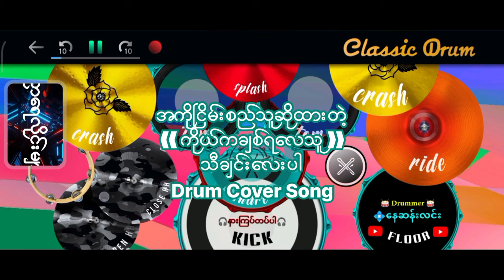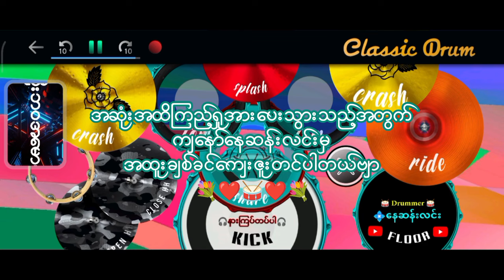🗣️ကိုယ်ချစ်ရလေသူ ❤️‍🩹/ငြိမ်းစည်သူ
myanmar music
classic drum